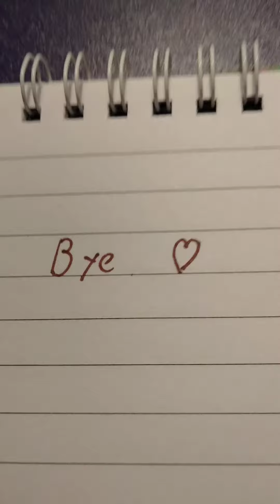Tim found a rare pink sheep please like and sub for part two minecraft pink sheep